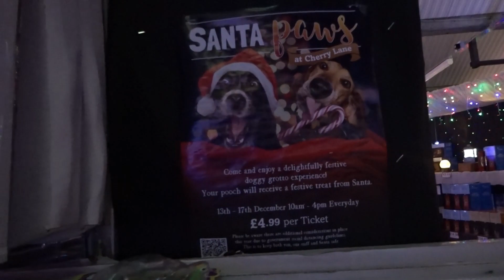CHRISTMAS GARDEN CENTRE &TRYING TAKIS!!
Also for 10% here is our code Pollscode

How many times can i say amazing ?

Hi! I'm Jenna, married to Dave and we have 4 children George, Grace, Stanley and Jack.
Music